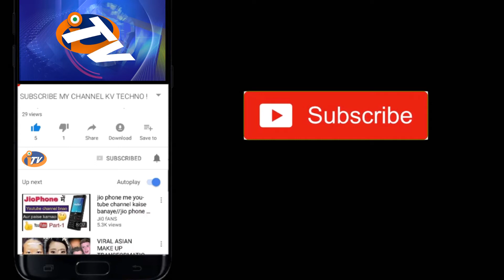Bhagat sena ra mahat karjya || ଭଗତ ସେନା ର ମହତ୍ କାର୍ଯ୍ୟ || Itv Odisha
Itv Itv Odisha#Odia News#Breaking News#News Odia#Today's News#Odisha News#Itv News#
ସହିଦ ଭଗତ ସେନା ର ମହତ୍ କାର୍ଯ୍ୟ...
ନା ସମୟ ନା ସ୍ଥାନ ନା ପରିଚୟ ଅସୁବିଧା ସମୟରେ ଯେତେବେଳେ ଯେଉଁ ସମୟରେ ଅସହାୟ ଓ ଅବହେଳିତ ଆମ ନଜରେ ଆସନ୍ତି ,ସେତେବେଳେ ଶହୀଦ୍ଭଗତ୍ସେନା ସେମାନଙ୍କ ପାଖରେ ପହଞ୍ଚି ଥାଏ । ଆଜି ଗେଲ୍ଟିଆ ଟ୍ରେନ ଲାଇନ୍ ଗେଟ୍ (ଭଦ୍ରକ) ପାଖରେ ଅଜଣା ବ୍ୟକ୍ତି ଜଣଙ୍କ ଆହତ ହେଇ ପଡି ଥିବା ବେଳେ ଭଗତ୍ ସେନାର ସଦସ୍ୟ ମାନେ ତାଙ୍କୁ ଭଦ୍ରକ ମୁଖ୍ୟ ଡାକ୍ତର ଖନାକୁ ନେଇ ଚିକିତ୍ସା କରିଥିଲେ ...

 ରିପୋର୍ଟ୍, ରାଜେଶ ଗୋସ୍ୱାମୀ, ଭଦ୍ରକ